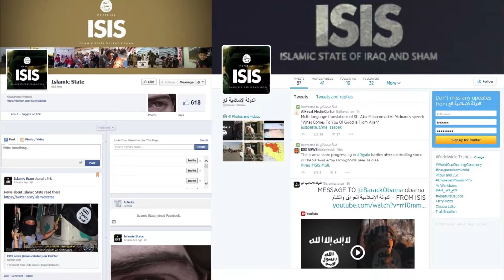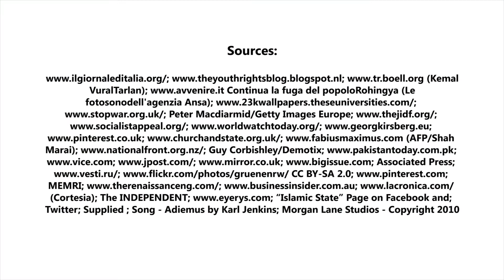Lesson 16 Violent Еxtremism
Online Manual "Role of Young People in Peacebuilding, Conflict Resolution and Violent Extremism Prevention", developed with the support of the International Institute for Youth Development PETRI - Sofia at the National Center of Public Health and Analyses, Bulgaria and UNFPA